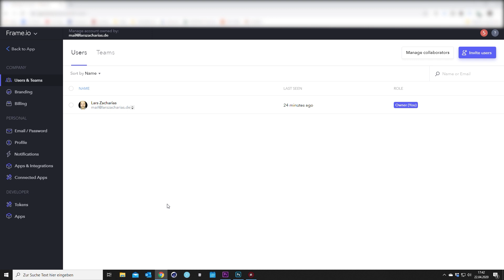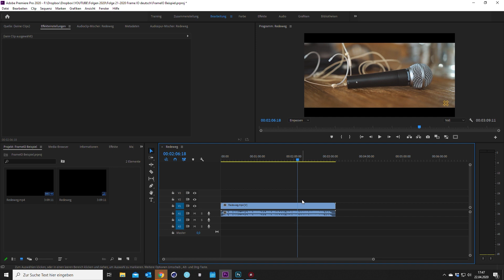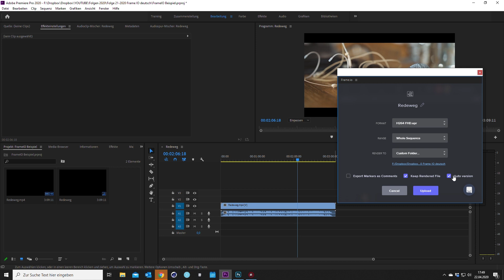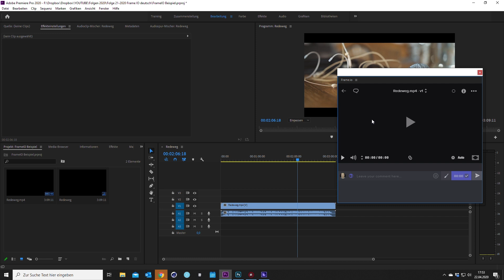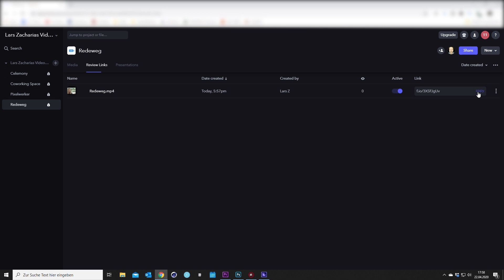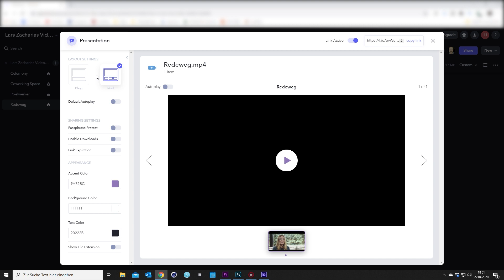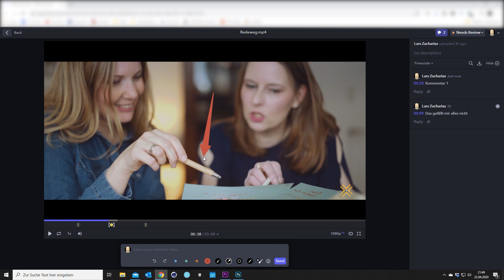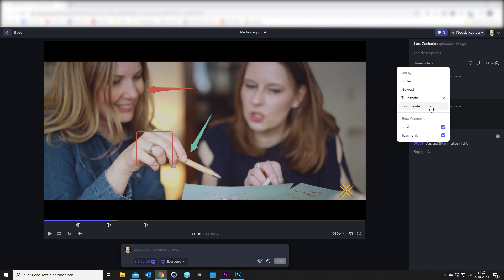Frame.io Übersicht - Ein Must have für Filmer oder überflüssig?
Frame.io ist ein wirklich gutes Tool für Filmemacher. Ich zeige Euch in diesem Tutorial was Frame.io alles kann. Der erste Teil des Videos befasst sich mit dem Workflow und die Einbindung für Premiere Pro für Videocreator, der zweite Teil enthält eine Anleitung für Kunden und Klienten. So könnt Ihr dieses Video als Anleitung auch an Eure Kundschaft weiterleiten.

Minute: 7:33

Unter dem folgendem Link könnt Ihr Euch Frame.io besorgen, damit unterstütz Ihr meinen Kanal, vielen Dank:

Du findest auf meinem Kanal Tutorials über die Themen Videobearbeitung, Kameratechnik, Animation und alles was mit der Erstellung von Videos zu tun hat. Als professioneller Kameramann, Cutter und Filmemacher tausche ich meine Erfahrungen über Technik und Software mit Euch aus.

▬ Mein Equipment ▬▬▬▬▬▬▬▬▬▬▬▬▬
Variabler ND-Filter
Step-Up Ringe / Filteradapter
Cinedome II